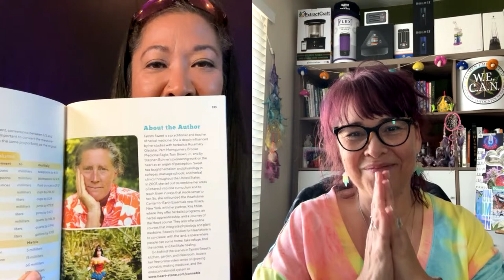Prepping for 4/20 💚 Canna Besties Live Sesh with Kirstie Chadsey of W.E.C.A.N.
As a BIPOC woman normalizing healthy cannabis lifestyles, I appreciate you SHARING any content you find valuable with your community as we all work to  destigmatize and represent our cannabis lifestyle in the world.

Shop Rep Your State of Mind, a cannabis lifestyle apparel brand by Michelle Crawford

As a Certified Cannabis Health Coach and Educator, Michelle teaches her popular Homemade Health Course for cannabis home remedy makers, hosts the Miracle Makers' Club mastermind for Homemade Health graduates, and also serves on the faculty of Cannabis Coaching Institute as a Grad Mentor.

L💖VE YOURSELF!

Love 💚 and Miracles ✨,

Michelle Crawford
Certified Cannabis Health Coach & Educator